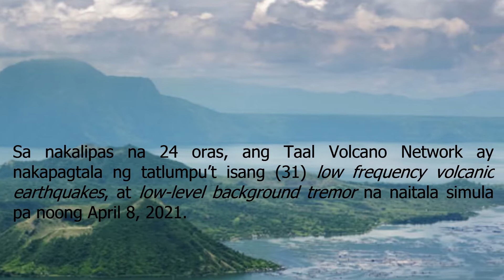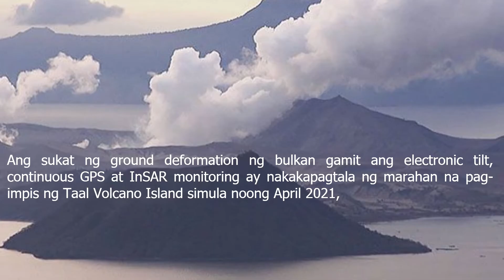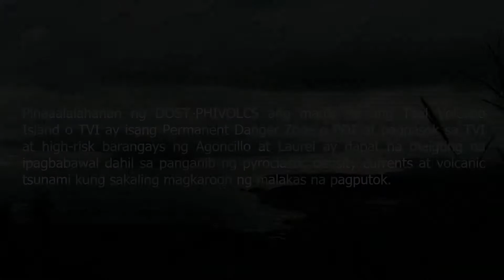Taal Advisory 04 July 2021 8am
Taal Volcano Advisory, July 4, 2021, 8am.